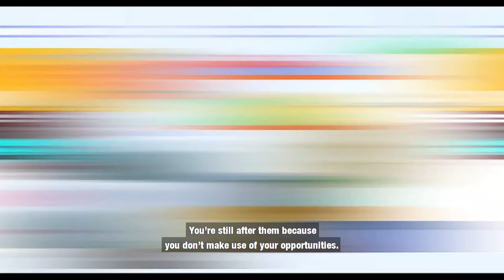Rona & Bola - Episode 1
The Rona & Bola animation series is reaching out to Sierra Leoneans to help protect communities from the spread of the coronavirus.

GOAL has teamed up with Freetown City Council and Idris Elba's production company, Green Door Pictures for the campaign;